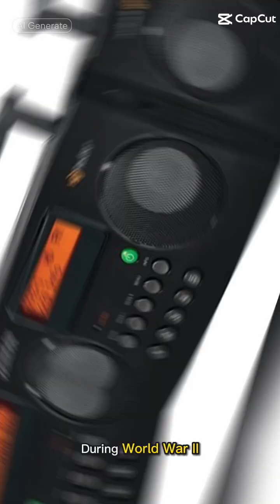The Invention Of Printed Circuit Board (PCB) in Electronics